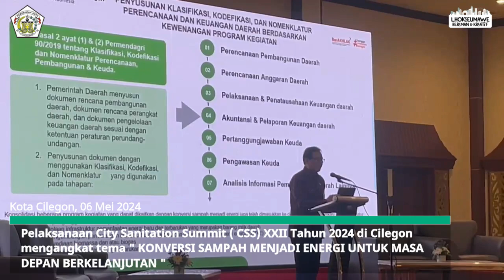PELAKSANAAN CITY SANITATION SUMMIT XXII_KOTA CILEGON_Pj. Walikota Lhokseumawe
SENIN 06-08 MEI 2024
TEMA : KONVERSI SAMPAH MENJADI ENERGI MASA DEPAN BERKELANJUTAN